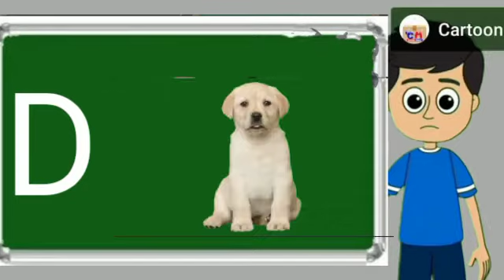apple, a for apple, a for apple b for ball, alphabets, phonics song, abc song, Words, abcd rhymes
a for apple, b for ball, c for cat, d for dog, e for elephant, f for fish, g for gun, h for hen, i for ice